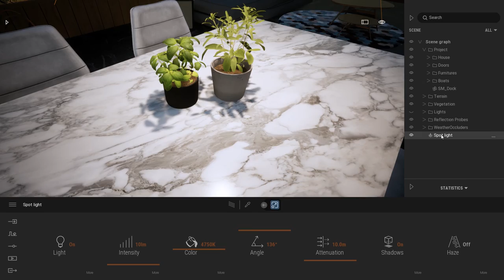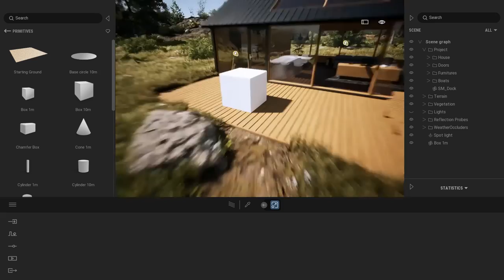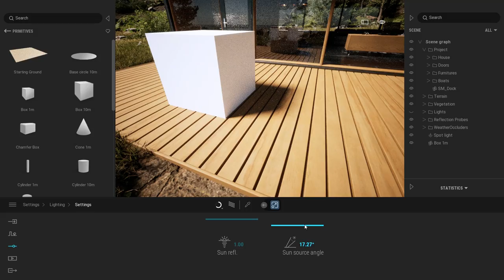패스 트레이서로 부드러운 섀도 만들기 | 트윈모션 팁 & 트릭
이 영상에서는 트윈모션 2022.1 버전에서 소개된 새로운 패스 트레이서를 통해 부드러운 섀도를 렌더하는 방법을 알려드립니다. 또한, 라이트와 태양에 의해 발생하는 섀도의 부드러움을 제어하는 방법을 보여드립니다.